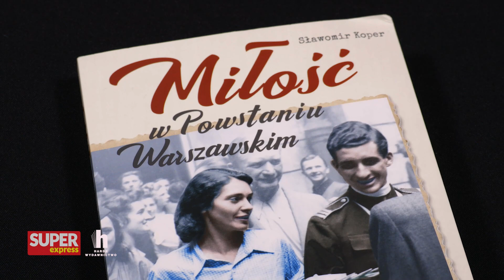BEZ ŻONY, NIE ZOSTAŁBY BOHATEREM. Cała prawda o Janie Nowaku-Jeziorańskim l Historia z Koprem